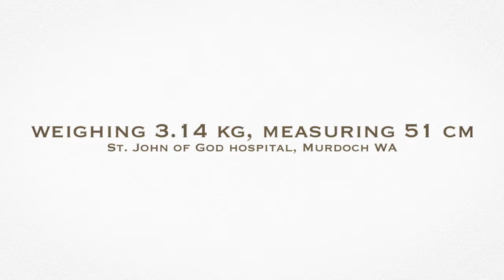Newborn session with baby Oliver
baby boy and his family at O Studios in Fremantle
baby photographer perth
newborn photography studio
baby photography studio
baby photography fremantle
family photography fremantle